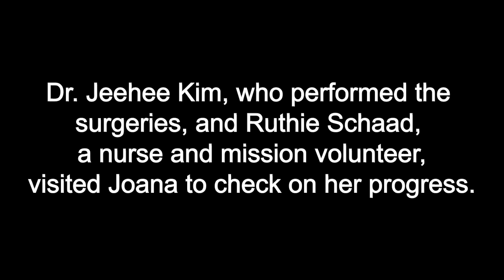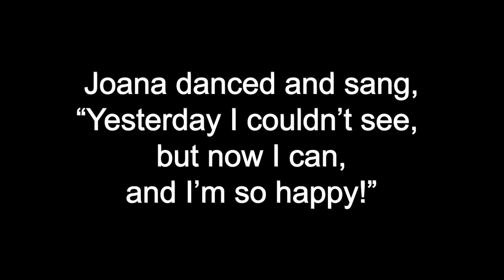United Methodist mission team performs eye surgeries in Angola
In April 2023, a medical mission team from the Florida Conference of The United Methodist Church traveled to Quéssua, Angola, to perform free cataract surgeries for residents.

UM News video by Joey Butler with photos by Mike DuBose